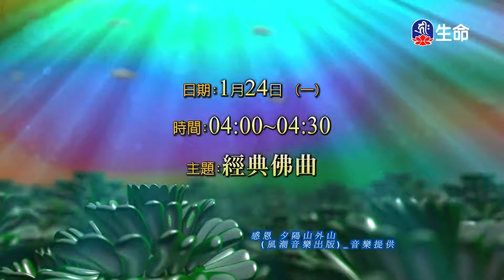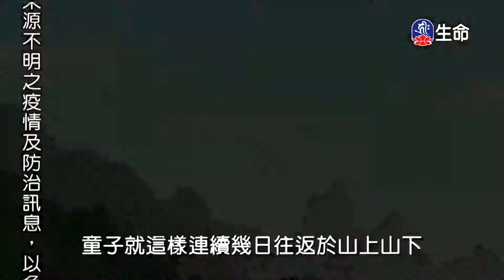燃燈古佛、善慧童子授記成佛、望子岭_佛教動畫系列_(lifetv_20220123_19：30)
佛教動畫系列_燃燈古佛、善慧童子授記成佛、望子岭。